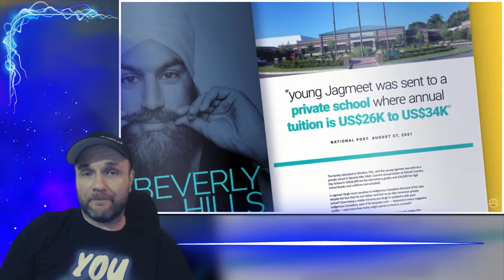Conservative Party Political Advertising Hits JAGMEET SINGH Pension before Country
Conservative party campaign advertising